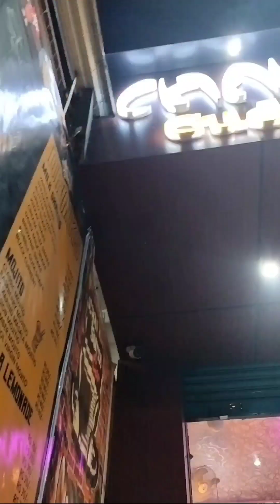Post Ka Postmartem 😍😍